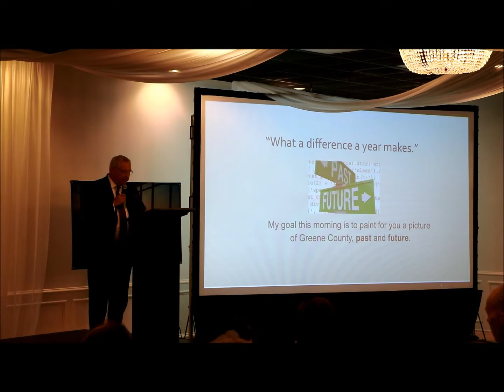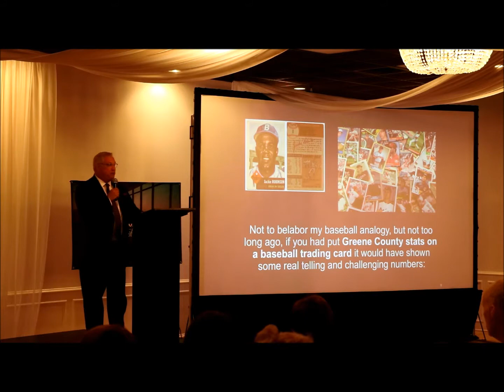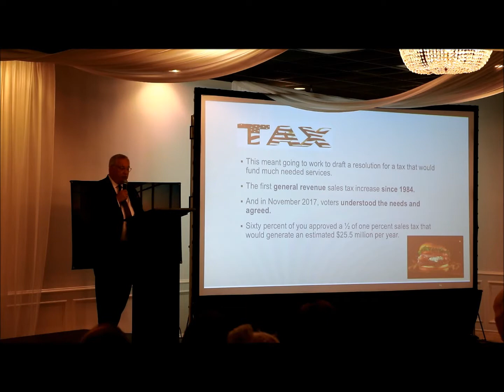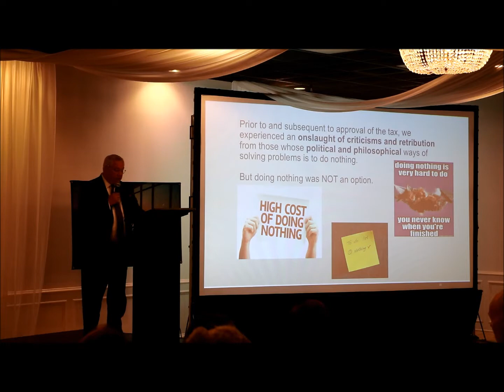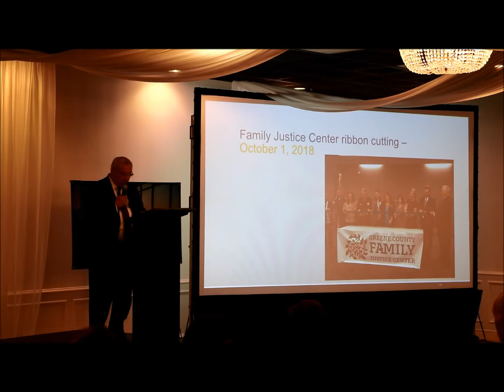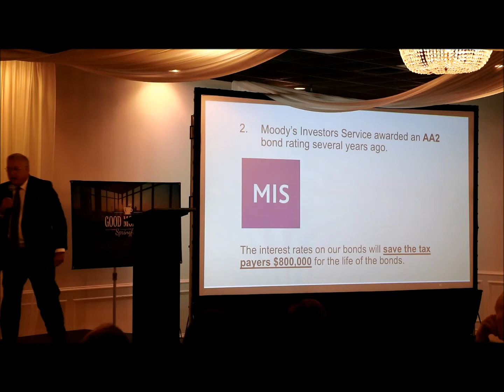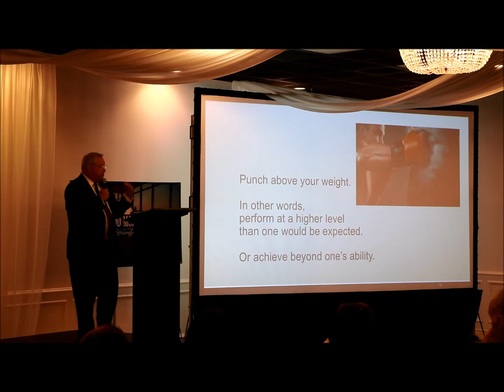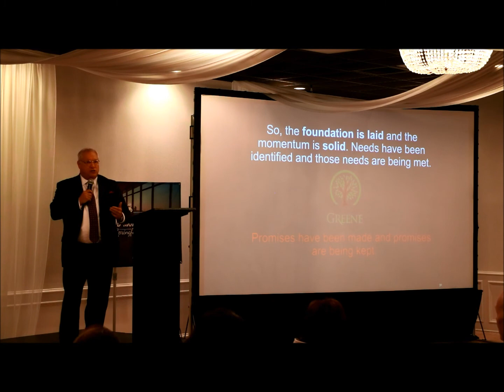18.10.19 - State of the County 2018 Address